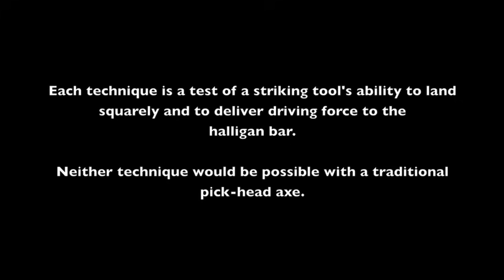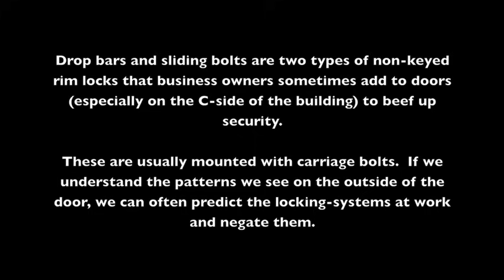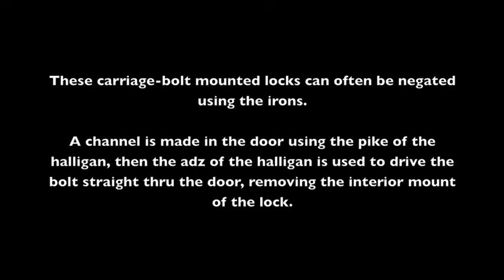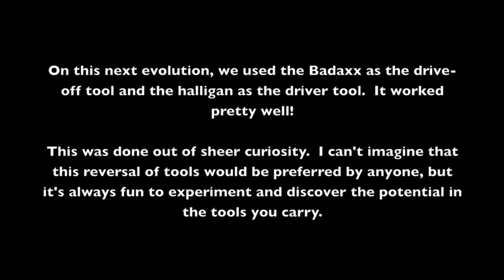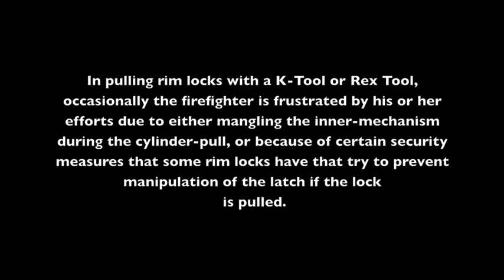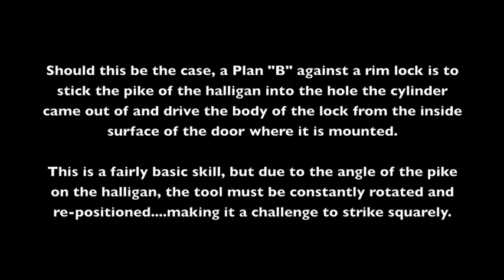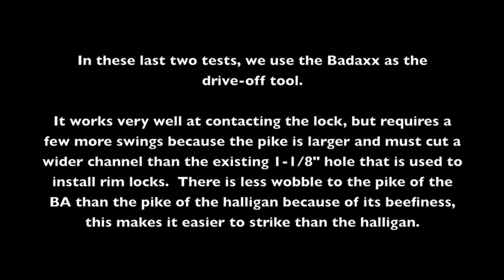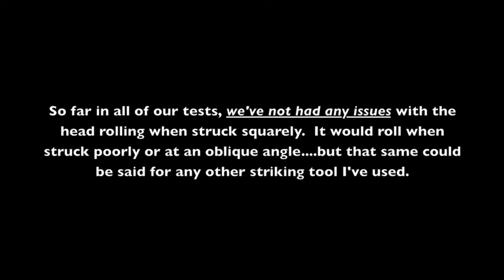Badaxx Test# 6 (no music): Dropping drop bars & rim locks